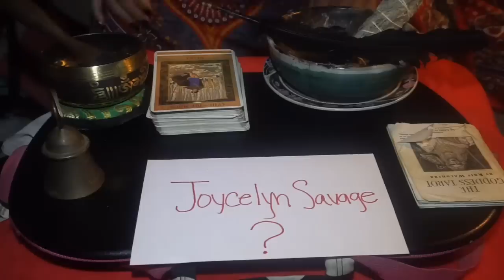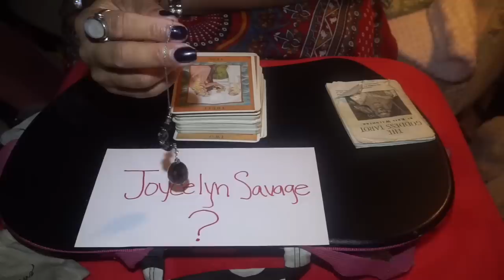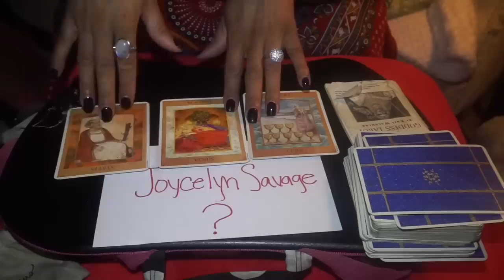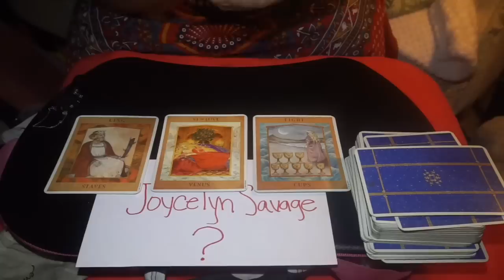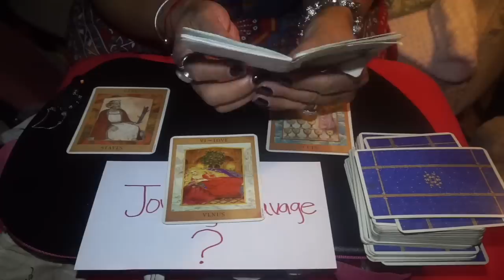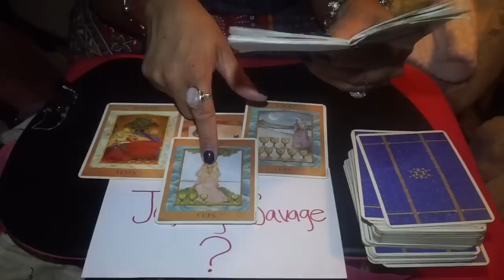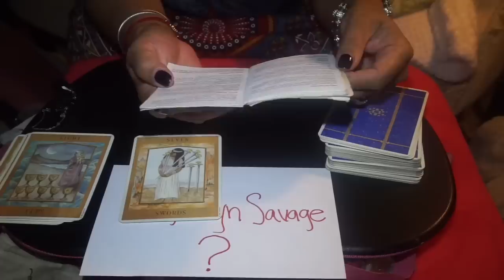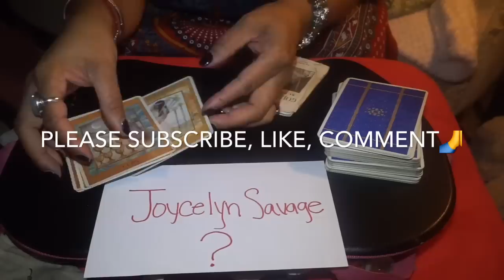JOYCELYN SAVAGE - TAROT READING‼️ UPDATE ON HER SITUATION WITH R. KELLY‼️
Following the Tarot Reading I did on Azriel Clary I have had many requests to do a reading on Joycelyn Savage— so here it is!!